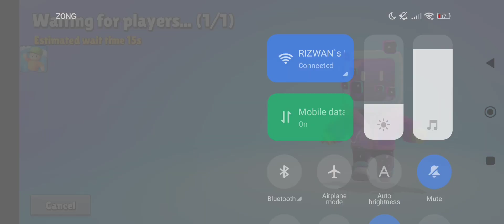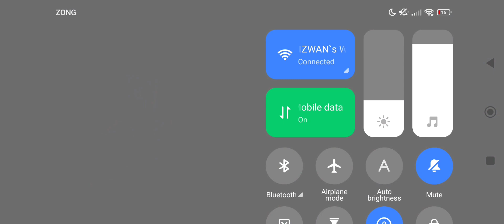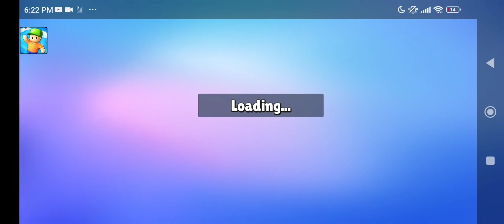Hey My Dear Kangaroo Stumble Up| Stumbleguys